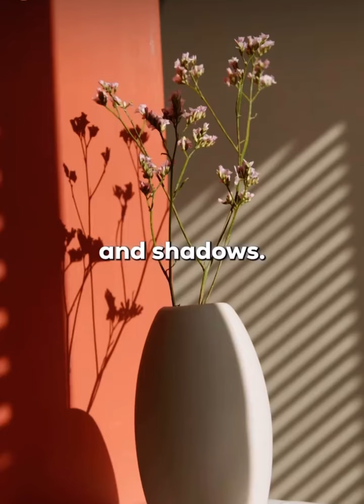We’re going to be explore the art of shading and how you can take your shading skills …..